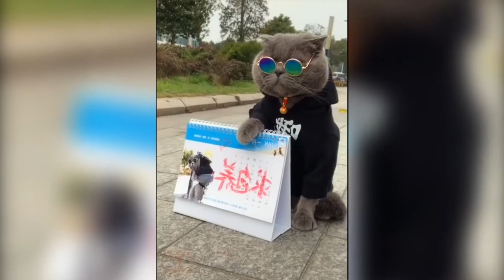Videos de risa 2021. Gatos graciosos. Trate de no reírse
Animales graciosos, momentos de diversión, nueva compilación.
La música es de Patrick Patrikios.